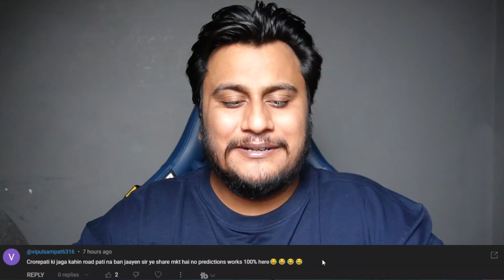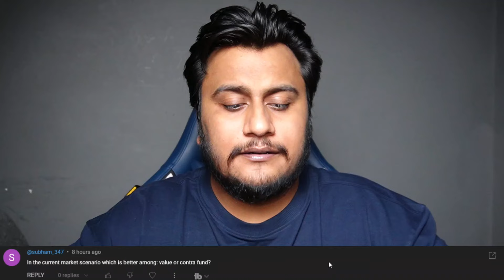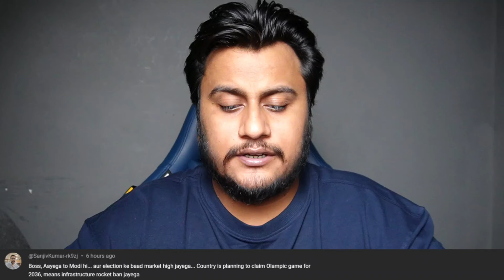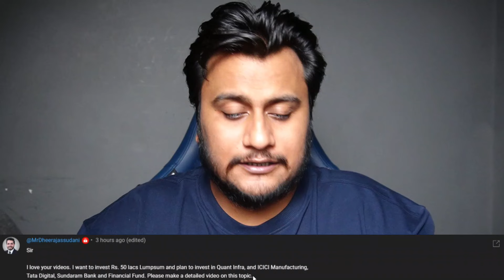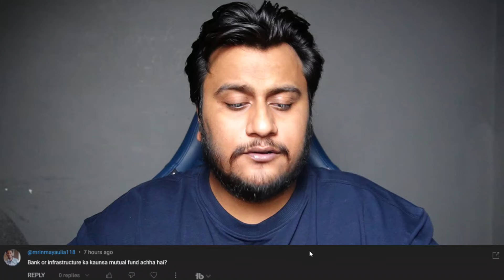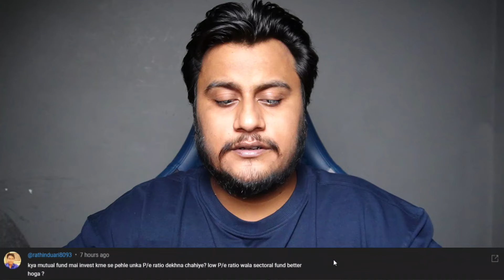50 Lakhs Lumpsum Invest kaha karu or kyu - Election result ka wait kare ya Invest kar de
50 Lakhs Lumpsum Invest kaha karu or kyu - Election result ka wait kare ya Invest kar de

is video mai hum kaafi sare Q&A karege jaise ki quant small cap april month mai ache return de sakta hai ya nahi agar kisi ko lumpsum invest karna hai to kaha karna chahiye aise bahot sare questions se answer

Chapter:
00:00 HDFC Infa and HDFC Defence Fund
00:58 Market nahi giregi kyuki retail investor invest karta rahega
02:00 Market ko bahana chahiye hoga girne ka
03:46 Retail invest dar jata hai market girte hi
04:44 Crorepati and prediction
06:09 Current Market where to invest in Infra Fund or Contra Fund
06:51 Banking vs Infra mutual fund
07:51 Banking vs infra fund kaha invest karna chahiye?
08:14 TTk mai invest kare ya nahi
09:18 Axis ELSS return nahi bana rha sell kardu?
10:12 aayege to modi ji hi
13:35 Lumpsum kaha karu inves or abhi karu ya nahi
14:24 Banking ya infa dono mai invest karna kaisa rahega
15:04 PF is important in mutual fund?